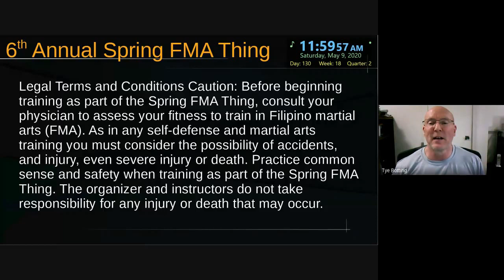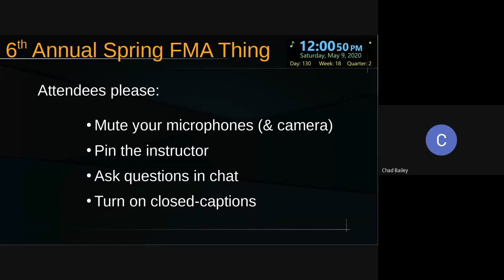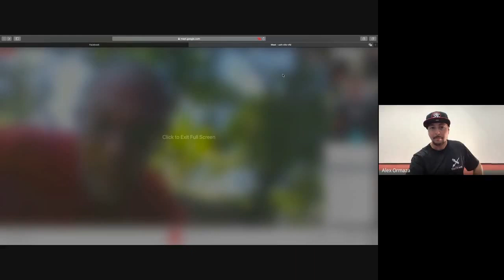Alex Ormaza at the 6th Spring FMA Thing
Alex Ormaza did a great 5th session at the 6th Annual Spring FMA Thing with lots of energy and good material linking Balintawak applications and responses.  Alex can be found here on Facebook and the iLoveBalintawak Facebook Group and also on Youtube under iLoveBalintawak.